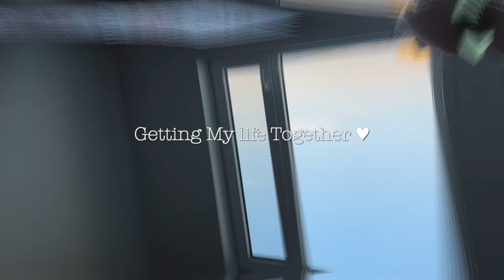*PRODUCTIVE* Day In My Life || Paperwork, shopping, and cleaning!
I hope you enjoyed todays upload! Productive Day In My Life, aka getting my life together lol.

*I love dancing!
* Obsessed with the color pink
* Upload videos on: Mon + Fri
Free Music for Videos 👉 Music by Ramya Pothuri - Love Someone, Part 2